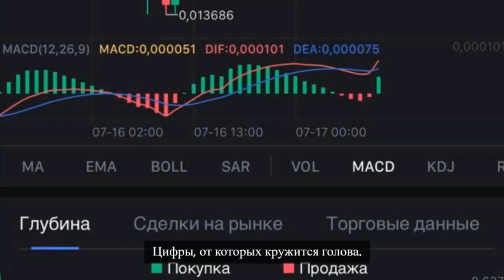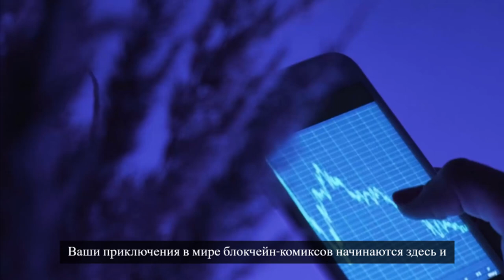Инвестиции с Memetoon через WEB3 платформу MEMEPLAY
MeMeTune-платформа для создания цифрового контента на блокчейне
MeMePlay-WEB3 платформа для партнерского маркетинга, благодаря которому продвигается и развивается платформа MeMeTune

Платформа MeMeTune,  первая в мире децентрализованная блокчейн-платформа для веб-тунов (веб-комиксов).
Основные моменты:

MeMeTune - это проект, разработанный в Южной Корее, который объединяет веб-комиксы, блокчейн и мемы.
MeMeTune использует технологии блокчейна и искусственного интеллекта для защиты прав создателей и предоставления пользователям новых возможностей.
У проекта есть собственный токен (MemeToon), который можно использовать для различных целей на платформе, включая стейкинг.
Токен MemeToon  торгуется на следующих биржах: Gate.io, MEXC, LBank, XT и других).
Объем торгов токена за последние 4 месяца увеличился в 3 раза и достиг: Рыночная капитализация  $80,085,954, по данным coinmarketcap

Развитие новых технологий, всегда имеет потенциал возможностей!
Действующие партнеры компании MeMePlay предлагают ознакомиться с проектом MeMeTune и рассмотреть возможность инвестирования в его токены.
Инвестор может рассчитывать на статичный прирост дохода на инвестированные средства от стейкинга, который приносит 14,1% в месяц в монете, но имеет привязку к долларовому эквиваленту.
Как это понимать?
Если цена монеты снизится, то в этот день инвестор получит большее количество монет.
И наоборот, если токен вырастит, то инвестор получит меньшее количество монет, но в долларах это будет составлять все так же 14.1% в месяц.
Начисления производятся ежедневно, в кабинет инвестора на платформе MeMePlay-WEB3
Ежедневный вывод заработанных средств.

Токен находится на блокчейне BINANCE CHAIN
Привлекательный и грамотно проработанный маркетинг компании дает партнерам уверенность в весьма выгодном и долгосрочном сотрудничестве с компанией MemeToon

Создание платформы MeMePlay-WEB3 стало показательным примером того, что началась эра оцифровки наземного бизнеса.
Первооткрывателями становятся издательские компании, но не за горами то время, когда мы увидим последовательную оцифровку и остальных наземных активов.
А именно: дворцов, заводов, параходов..
Отточите свое мастерство на одном из первых вариантов оцифровки бизнеса.
Ведь схема реализации будет примерно одинаковая: выбор блокчейна, токен, NFT и целая армия крипто энтузиастов, которые хотят на этом заработать, тогда, как компания сохраняет громадные ресурсы на рекламные услуги.
Приходи в команду, где тебя обучат всем тонкостям и ньюансам  заработка на новых технологиях!
TG  @zinaiday